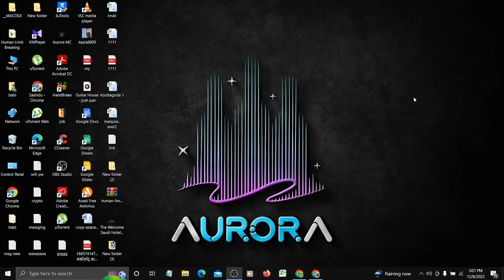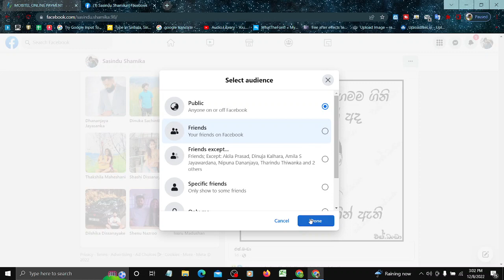How To Change Audience On Facebook Post